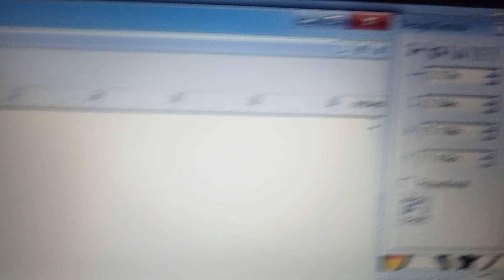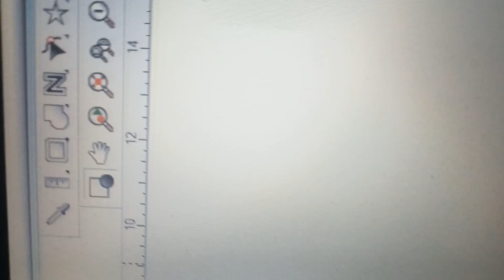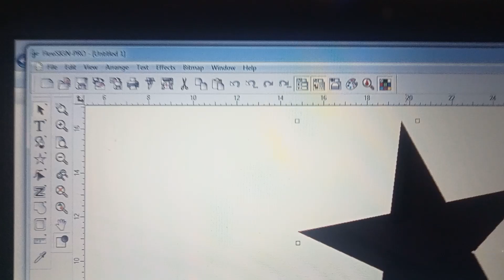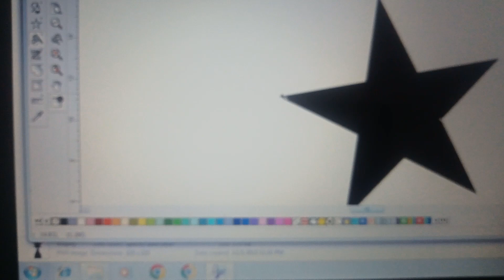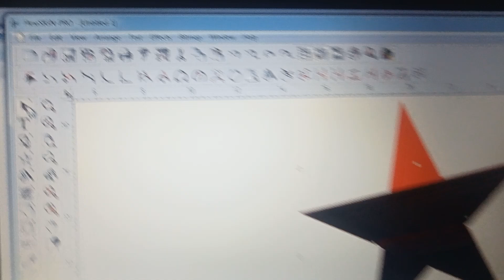flexi 8.1software me....tools use idea